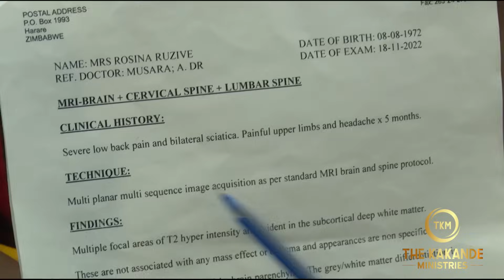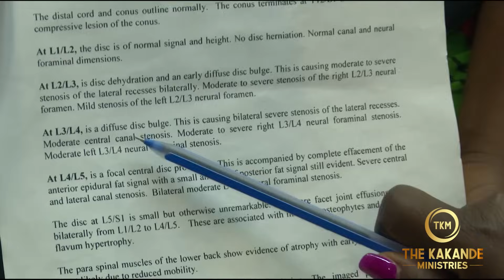YOU CAN'T WATCH THIS VIDEO WITHOUT CRYING.